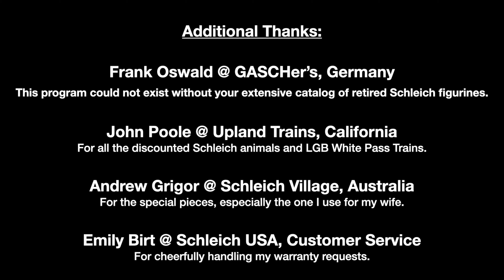Rigel & Piper Shout "To Africa" - Act One Summary: "I'm so mad at Pipey!"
Rigel & Piper @ 3:01. Mr. Kitap explains Piper's big speech and asks Viewers for help in finishing this story. Also Rigel gets upset with Piper and wants her to leave.